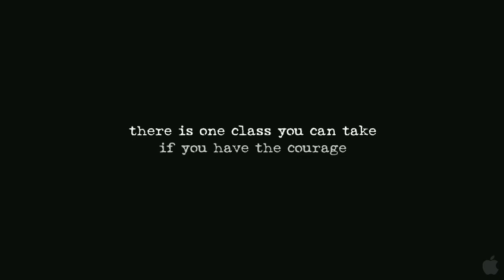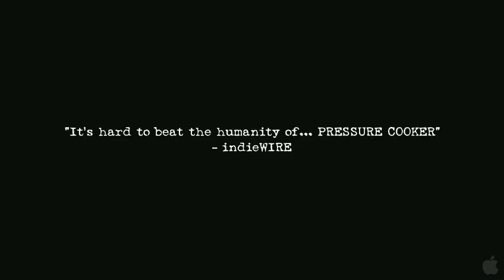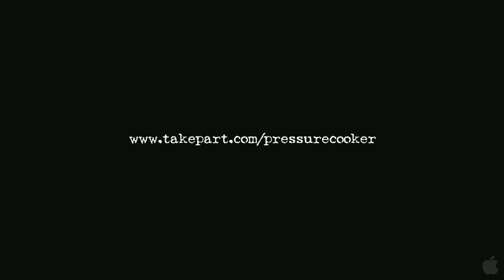Pressure Cooker Trailer HD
Pressure Cooker highlights two semesters in the culinary arts class of Wilma Stephenson, an irreverent high school teacher in Northeast Philadelphia whose no-holds-barred teaching style helps her students earn scholarships to college. Mrs. Stephenson spells it out on the first day of school by telling the newcomers that 11 members of last years class earned over three quarters of a million dollars in scholarships, a staggering amount. She offers her students her version of the American Dream: You choose a realistic goal. You work hard. You work the system. You get out of Northeast Philly.

Genre:Documentary
Director:Jennifer Grausman, Mark Becker
Cast:Wilma Stephenson, Erica Gaither, Tyree Dudley, Fatoumata Dembele